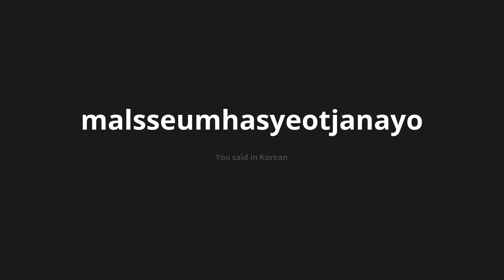How to pronounce malsseumhasyeotjanayo | 말씀하셨잖아요 (You said in Korean)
Master the Pronunciation of 'malsseumhasyeotjanayo | 말씀하셨잖아요' - which means : You said in Korean 📝 with @PronunciationKorean 🎓🗣️ - [Your Guide to Korean]

Learn to pronounce 'malsseumhasyeotjanayo' perfectly in Korean with our easy and engaging tutorial by @PronunciationKorean! 📖📽️ In this comprehensive video, we provide you with native speaker examples 🗣️👂 and phonetic breakdowns 🎵 to ensure you get the pronunciation just right.